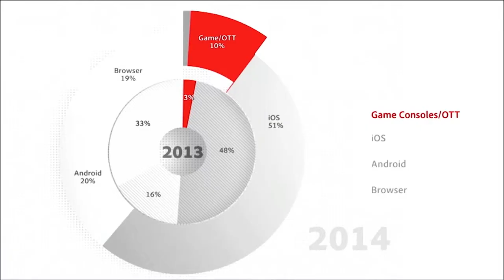TVOT Teaser generic